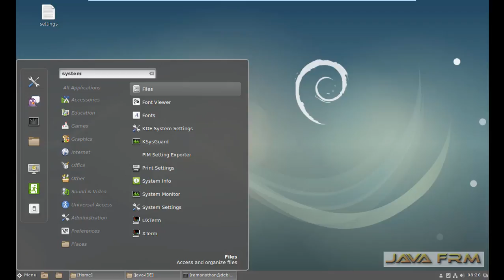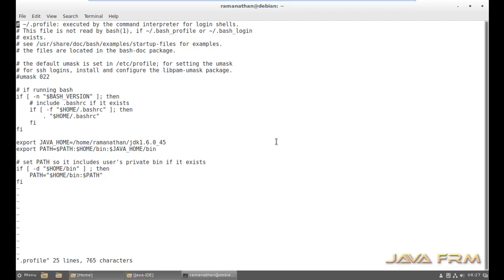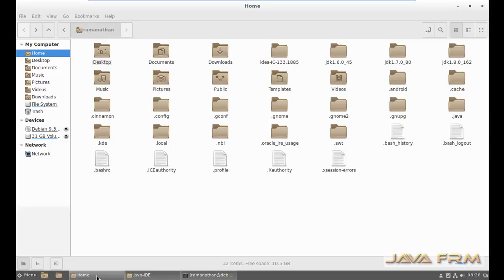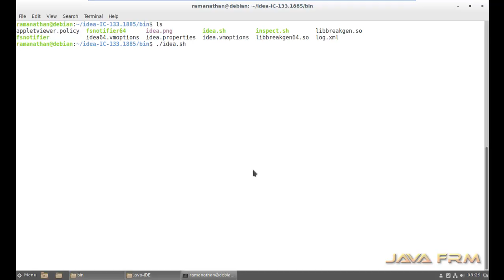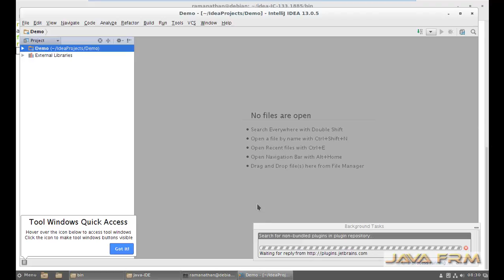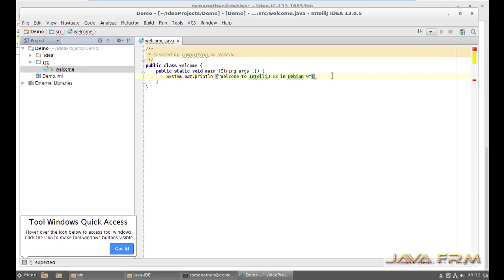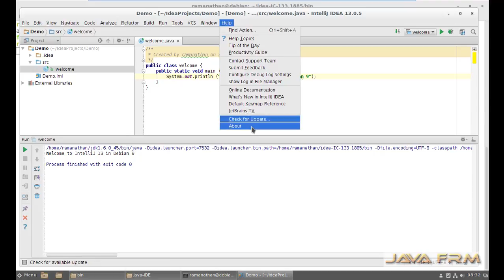IntelliJ IDEA Community Edition 13 Installation in Debian 9.3